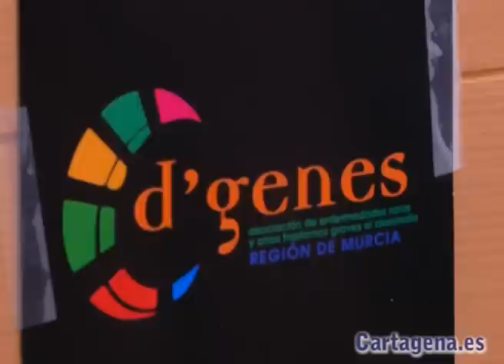Presentación de la delegación cartagenera de la asociación D'Genes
D´Genes, Asociación de Enfermedades Raras y otros Trastornos Generalizados del Desarrollo, ha presentado hoy la apertura de su nueva delegación en Cartagena, y lo ha hecho ante los medios de comunicación, con la presencia del concejal de Atención Social, Antonio Calderón, el presidente de la asociación, Juan Carrión, y las responsables de la delegación cartagenera, Lolian Benzal Vivancos y María Ángeles Díaz Lozano.

Tal y como señalaba Carrión, desde su sede en Cartagena, D´Genes establecerá un punto de información y atención a familias de la ciudad que vivan de cerca una enfermedad rara, con la idea de mantener convenios con profesionales médicos para la prestación directa de atención y servicios, como son, por ejemplo, tratamientos de fisioterapia, hidroterapia o logopedia.

La primera actuación de esta nueva delegación, según recalcaba María Ángeles Díaz, será la de darse a conocer para llegar al mayor número de personas posible. Para celebrar sus reuniones, el IES Jiménez de la Espada ha cedido a la asociación un Aula los miércoles por la tarde, a partir de las 16,30 horas.

Además, y con motivo de la celebración el pasado 28 de febrero del Día Mundial de las Enfermedades Raras, se han organizado actividades en colegios del municipio y, este sábado 16 de marzo, se instalará una mesa informativa en la plaza de San Sebastián.

D´Genes nace en el año 2008, con el objetivo de informar sobre las necesidades de los afectados por enfermedades raras (en la actualidad hay más de 7.000 patologías de este tipo) y poder darles atención directa. A día de hoy cuenta con 350 socios y delegaciones en Mazarrón, Cehegín, Caravaca, Lorca y Murcia, a la que ahora se suma la de Cartagena.

Aparte del apoyo municipal, a través de la Concejalía de Atención Social, la asociación también cuenta con el de la Asamblea Regional, que ha respaldado por unanimidad un documento presentado por D´Genes en el que recogen trece propuestas, entre ellas que las enfermedades raras sean consideradas crónicas, exención del copago farmacéutico, identificación de un mapa de expertos y profesionales en la materia, la designación de centros de referencia y otras proposiciones relacionadas con la valoración de la discapacidad de estos enfermos y el establecimiento de protocolos de atención educativa y hospitalaria.

Para contactar con D´Genes en Cartagena se puede hacer a través de las reuniones de los miércoles en el IES Jiménez de la Espada o bien en los teléfonos de María Ángeles Díaz, 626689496, y de Lolian Benzal, 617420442.